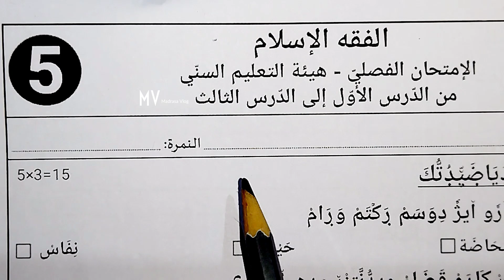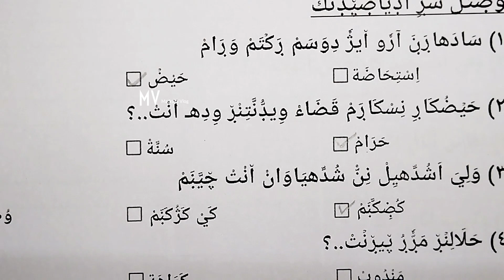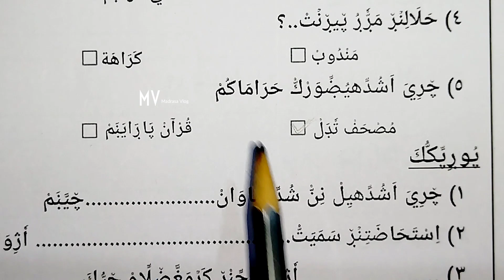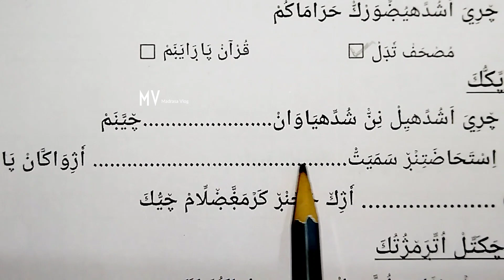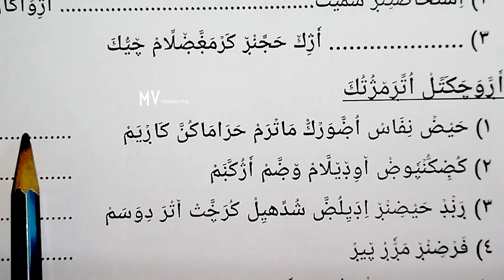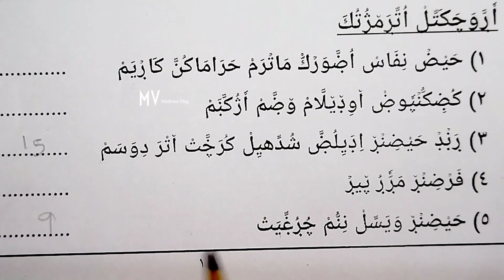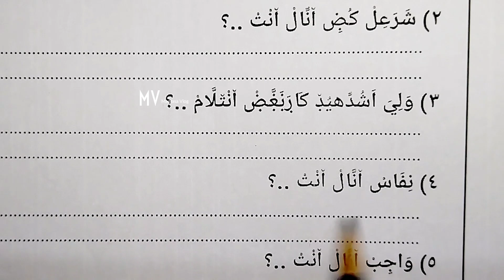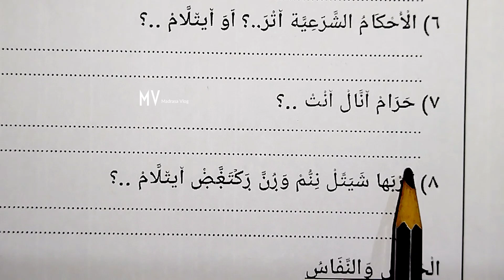5class#2024#fiqhulislam# half yearly Madrasa exam#modelchodyapeppar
HaseenaNoushad: 1class first part exam.

2 class firstpart exam.

3 class firstpart exam  .

 4class firstpart exam

5 class firstpart exam

6 class first term exam.

7class firstterm exam